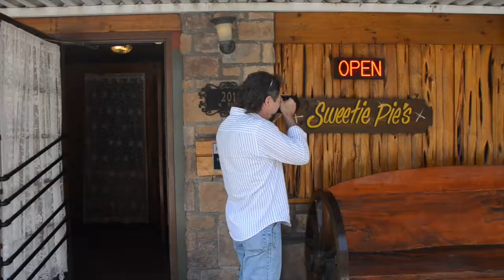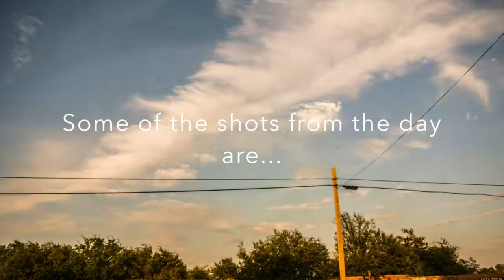Springbox photoshoot Decatur, TX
We are scouting a small town and taking photographs for our client- WISE Electric